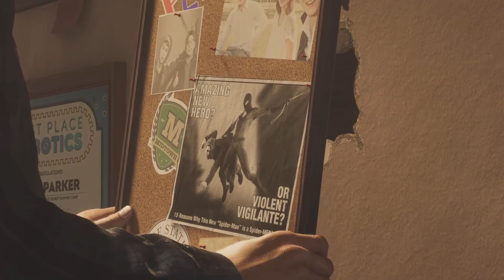*LA TÍA MAY LE DA UN CONSEJO DE VIDA A PETER* MARVEL'S SPIDER-MAN 2 PS5 (ESPAÑOL LATINO)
La Tía May le da consejo de vida a Peter Marvel´s Spiderman 2 PS5 Español Latino.